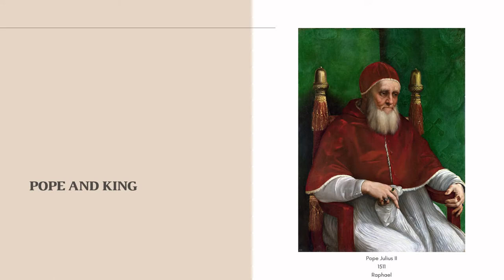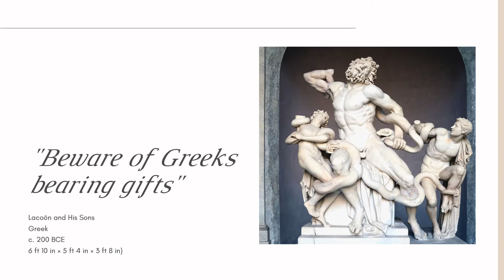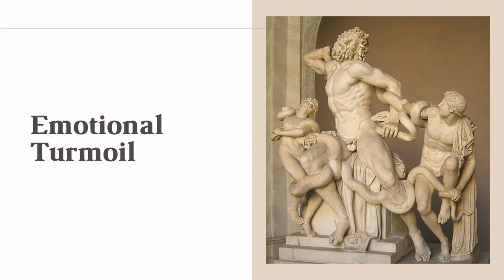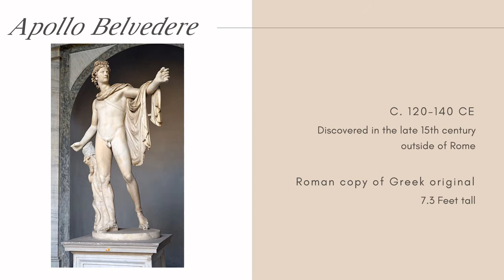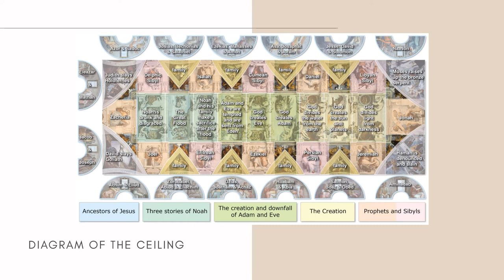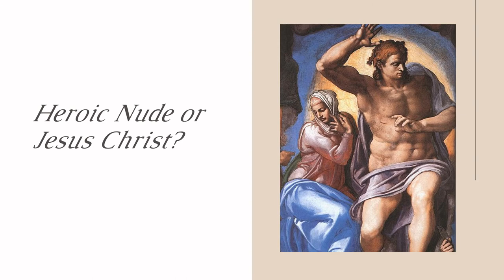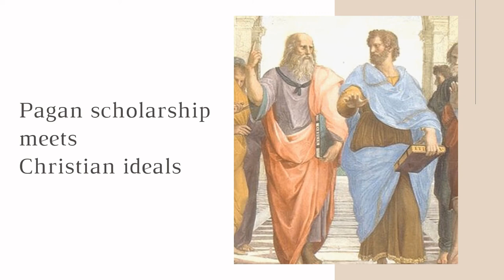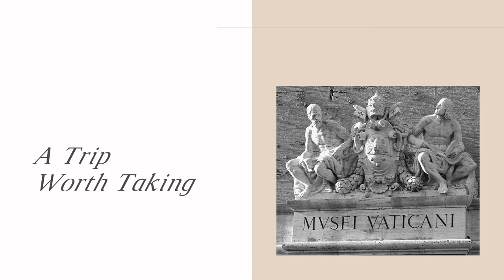Five Must See Masterpieces at the Vatican Museums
Come explore one of the largest museums in the world with Accessible Art History! We picked the top masterpieces from this site and explain why they are worth seeing. Of course, there are many more, so it's worth taking a trip to Italy!